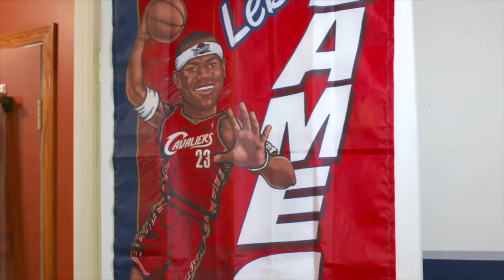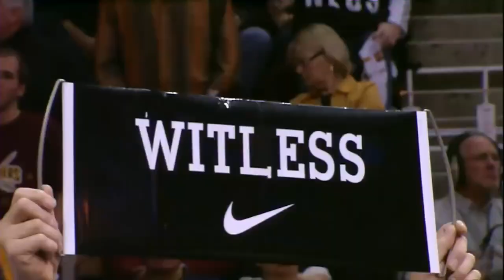ESPN Piece on biggest LeBron James Fan James Blair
This was the segment ESPN ran on LeBrons Biggest fan James Blair after the return!